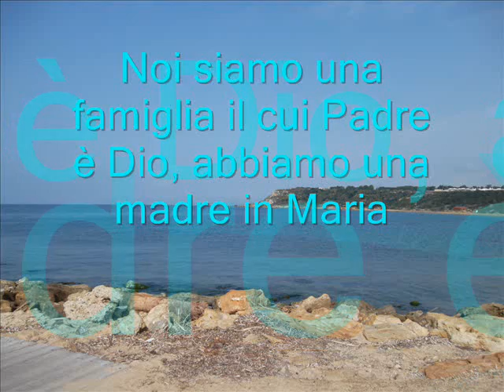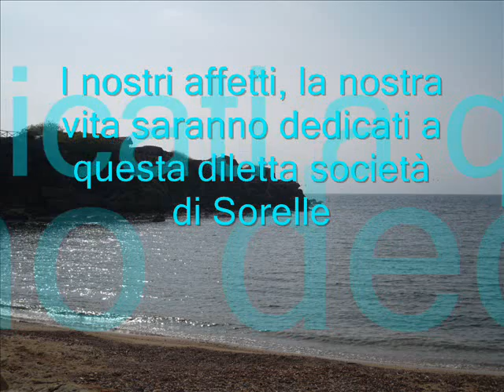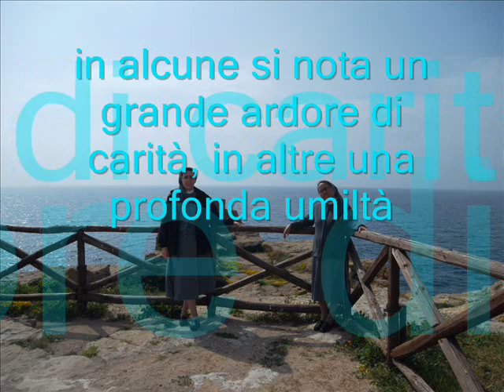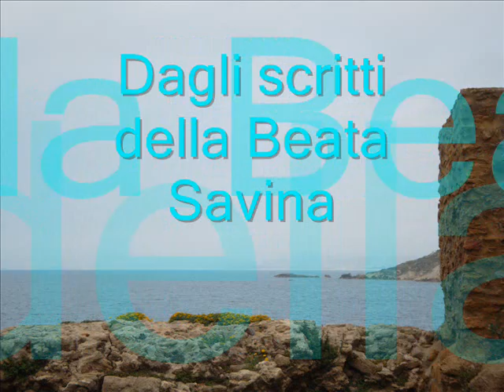Comunità_SdP.wmv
Vita Comunitaria delle Sorelle dei Poveri SCS: ameremo di vivere...lavorare insieme, segno visibile dell'Amore del Padre.